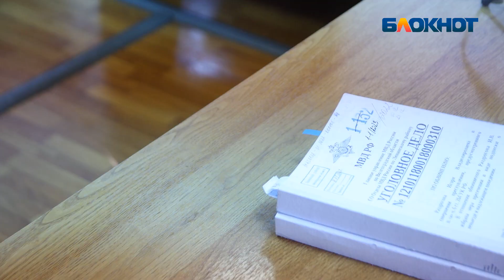Суд по ДТП в Волжском